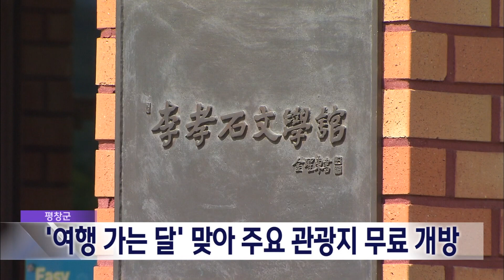2024. 6. 3 [원주MBC] 평창군 '여행가는 달' 맞아 주요 관광지 무료 개방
평창군이 문화체육관광부와 한국관광공사가
주관하는 '2024 여행가는 달'을 맞아
오는 30일까지 주요 관광지를 무료로 개방합니다.

무료 개방 관광지는
평창읍 수석전시관 돌문화체험관과
봉평면 이효석문학관, 효석달빛언덕입니다.

돌문화 체험관에는 전국에서 기증한
양질의 수석이 전시돼 있고,
이효석문학관과 효석달빛언덕에선
소설 '메밀꽃 필 무렵'을 쓴 가산 이효석 선생의 작품 세계를 만나볼 수 있습니다.